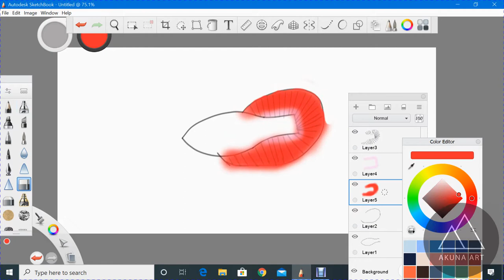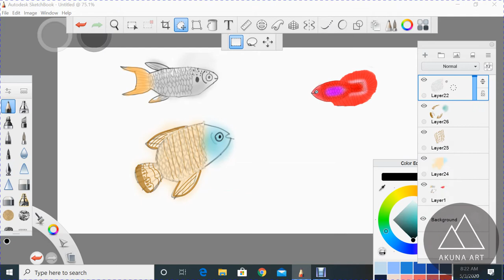Labyrinth Fish David Akuna- Art for kids by kids! Digital speedpaint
Hi, This is David. Today, I decided to draw assorted Labyrinth Fish (Bettas, Gouramis, etc.) I know some of you are familiar with the Betta, or Siamese Fighting Fish, But you may not be familiar with the other fish in this scene.
The one in the top-left corner is a beautiful Paradise Fish, and the one on the bottom is a  Dwarf Gourami. I hope you enjoy my video!